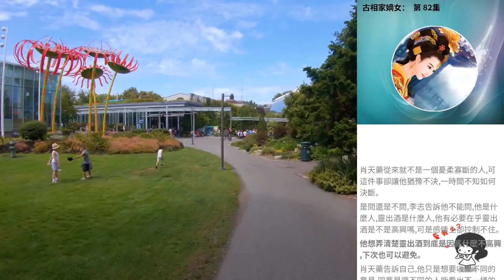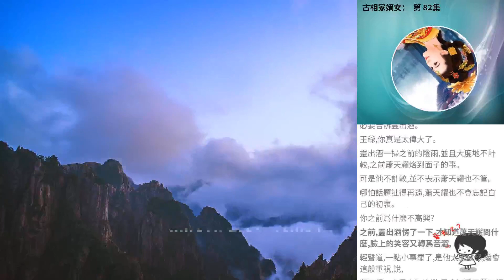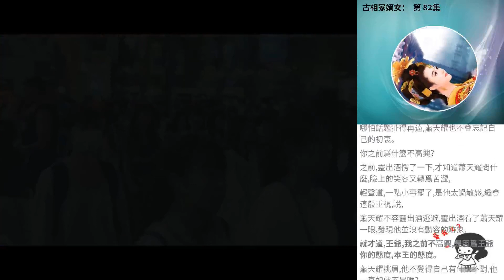古相家嫡女： 第 82集